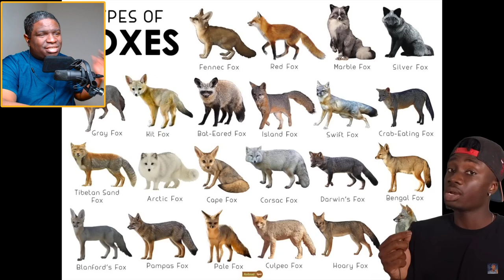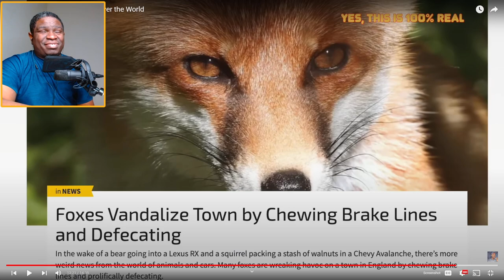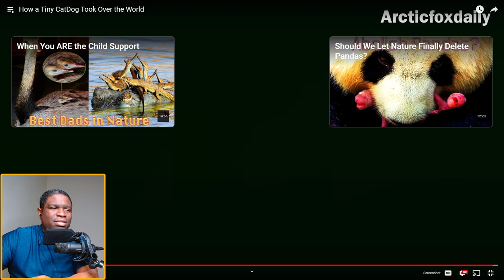How a Tiny CatDog Took Over the World - Casual Geographic reaction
FIRST TIME WATCHING Casual Geographic How a Tiny CatDog Took Over the World reaction